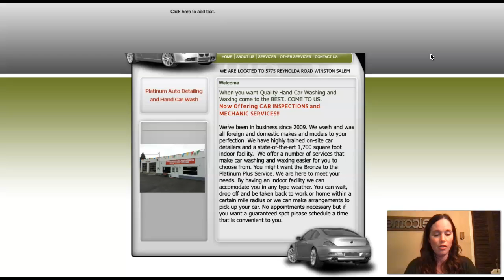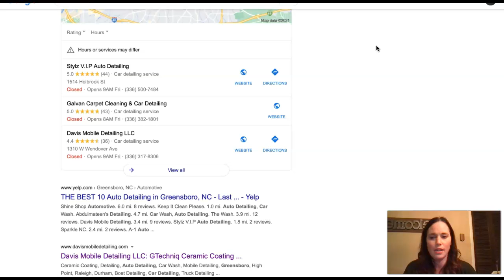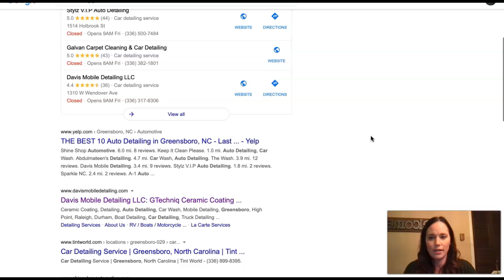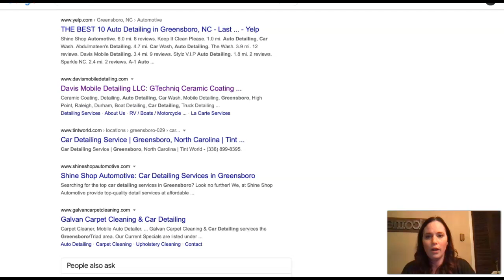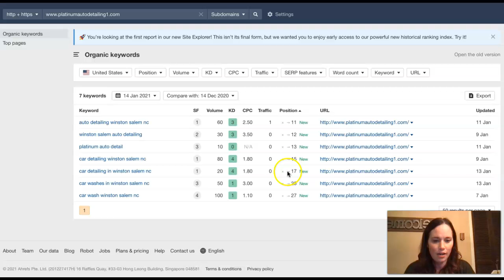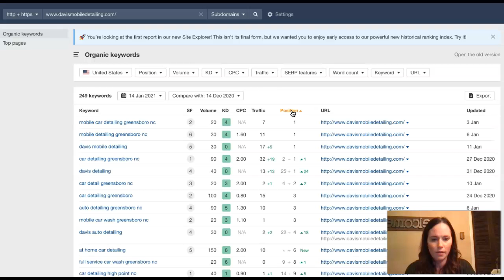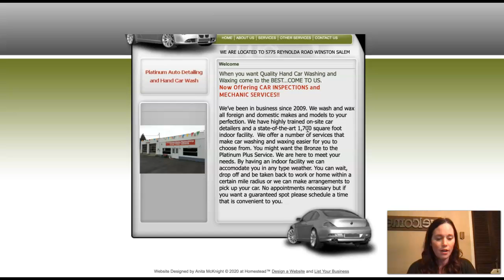Platinum Auto Detailing, Auto Detailing Greensboro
Erin shows Platinum Auto Detailing that Auto Detailing Greensboro is actually very easy to rank for! auto detailing greensboro is basically the main keyword being searched for and hey, you know what? Erin is actually a pro at ranking!